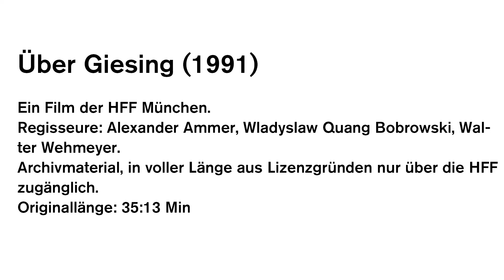Über Giesing (1991) - Dokumentarfilm (HFF München, Ammer, Bobrowski, Wehmeyer)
Dieser Beitrag ist Teil des ZEITKAPSEL-ARCHIVS, das ausgehend von der ZEITKAPSEL entstanden ist

Regisseure: Alexander Ammer, Wladyslaw Quang Bobrowski, Walter Wehmeyer.
Archivmaterial, in voller Länge aus Lizenzgründen nur über die HFF zugänglich.
Originallänge: 35:13 Min
Der Film ist Eigentum der HFF München.
Der Beitrag wurde im Rahmen der ZEITKAPSEL aus dem Archiv wieder zugänglich gemacht.
Das ZEITKAPSEL-ARCHIV versteht sich als wachsender kollektiver Wissensspeicher, der fortlaufend von ganz unterschiedlichen Menschen gefüllt wird. Es schlägt die Brücke von der Vergangenheit über die Gegenwart in die Zukunft Giesings
Bis September 2023 wurden die Beiträge in der gelben ZEITKAPSEL, einer transformierten Telefonzelle, zentral im öffentlichen Raum gezeigt. Hier konntest Du auf 1m² durch die Zeit reisen.

Im lebendigen ZEITKAPSEL-ARCHIV wird das Münchner Stadtviertel Giesing und sein Wandel über die Zeit verdichtet spürbar.
Seine Bewohner*innen, Orte und Visionen. Digital erzählt und niemals abgeschlossen.

An dieser Stelle: Danke an alle, die zum Archiv beitragen und allen, die diese Zeitreise möglich machen.

Auch wenn hier schon jetzt viele Geschichten, unterschiedliche Perspektiven und bislang ungehörte Stimmen hörbar werden gibt es einiges, was noch nicht erzählt wird .

Wenn Du Ideen, Themen oder einfach nur Lust hast, etwas zum Archiv beizutragen, bist Du herzlich eingeladen Kontakt mit Miriam Worek aufzunehmen